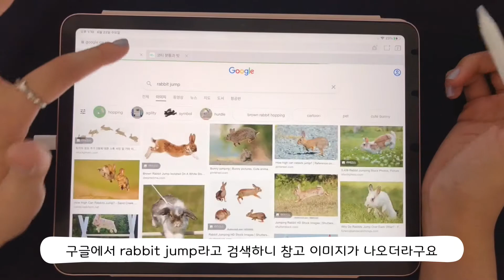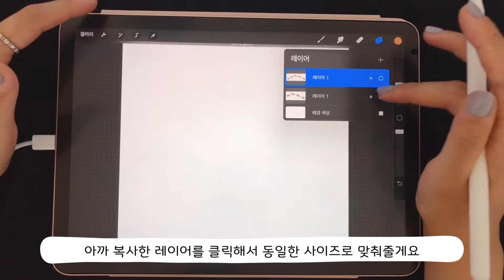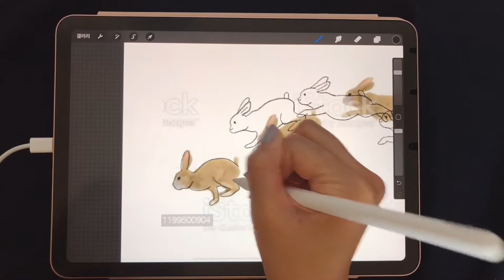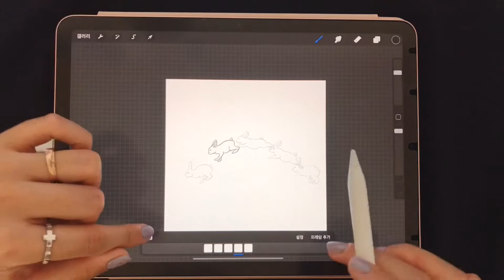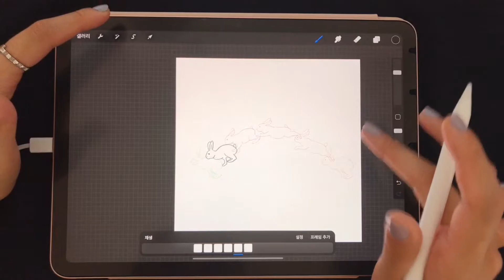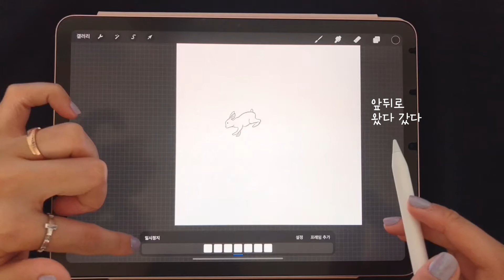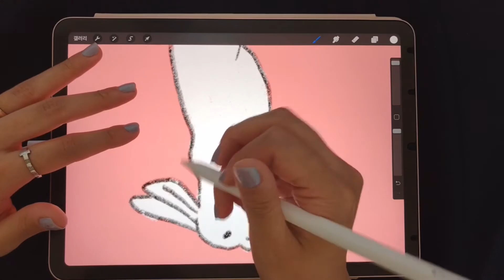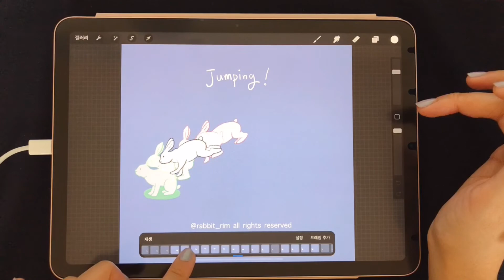프로크리에이트 애니메이션 만들기 / 점프하는 토끼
안녕하세요, 레빗림입니다.
요즘 아이패드에 빠져서 애니메이션도 만들어봤는데
어렵지만 이게 더 재밌는 것 같아요ㅎㅎ
여러분도 같이 애니메이션 만들어보아요❣️